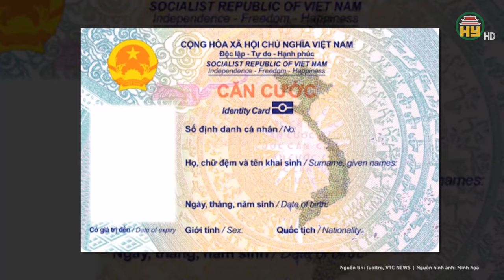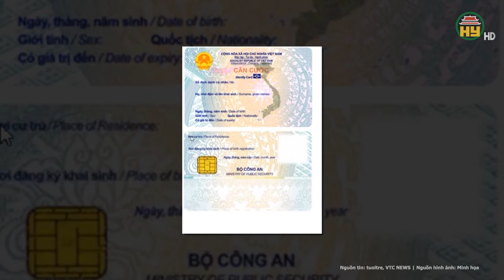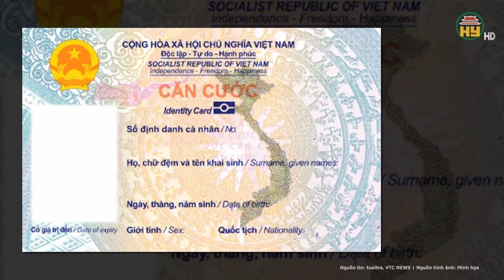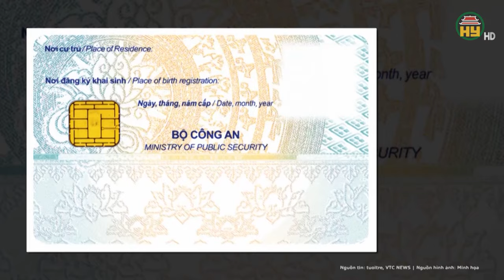Vụ cháy nhà làm 4 người chết ở TP.HCM: Nghi phóng hỏa đốt nhà do mâu thuẫn gia đình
Hưng Yên TV | Vụ cháy nhà làm 4 người chết ở TP.HCM: Nghi phóng hỏa đốt nhà do mâu thuẫn gia đình
Liên quan đến vụ cháy khiến 4 người tử vong, Công an quận 10 vẫn đang phối hợp với các đơn vị liên quan phong tỏa, khám nghiệm hiện trường vụ cháy ba căn nhà trong hẻm đường Cách Mạng Tháng 8.
Địa chỉ: 164 Nguyễn Văn Linh, thành phố Hưng Yên, tỉnh Hưng Yên
Tiktok: Truyền hình Hưng Yên
Facebook: Đài Phát thanh và Truyền hình Hưng Yên
Zalo: Đài PTTH Hưng Yên